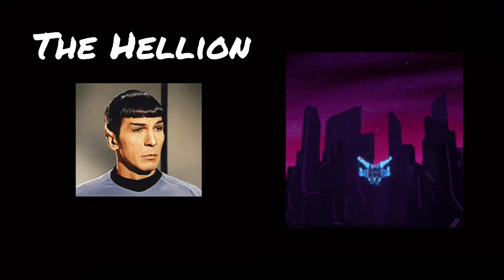Judas Priest "The Hellion" Cover performed by Joe Hampson